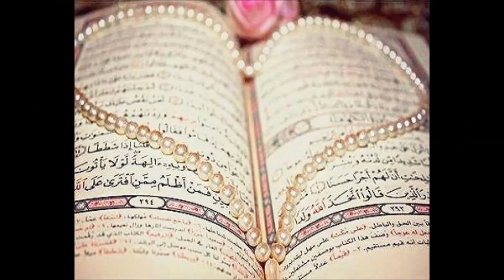Ab-ı Çeşm-î Kerbela - [Deyiş] - Sabahat Akkiraz - (Ehl-î Beyt - Alevîler)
Ab-ı Çeşm-î Kerbela - ilahi - Zikir / Tevella Deyiş - Sabahat Akkiraz - (Ehl-î Beyt - Alevîler)
Deyiş Sözü:
Hasanım ağu içti, Leb-i sûkker ah çeker
Huseyin attan düştü kime şikar ah çeker
Nerde kalmış acaba Zûlfikar ah çeker
Alinin on bir oğlu yerde yatar ah çeker

Fatma ananın ciğeri sızlar sızlar ah çeker
Hüseyin attan düştü Sahra-i Kerbelaya
Cibril kurban haber ver Sultan-i Enbiyaya

Yektir Ali Şahtır Ali tektir Ali
Ali Ali cansın Ali… Ali Ali yar Ali
Cümle Kureyş ensarı düştü ah-ı figana
Ali Yezid boyadı çifte kuzun al kana

Ey Server-i Enbiya sen bunu de süphana
O gün ola göreydim Yezid düşe divana
Sırattan seyredeydim geçer iken o yana
Hüseyin attan düştü Sahra-i Kerbela'ya

Medine dağlarında susamla sümbül ağlar

Dağlar inim iniler sular sarhoş sel ağlar
Cümle kuşlar figanda bak dertli bülbül ağlar
Viranede baykuşlar hu çeker yıl yıl ağlar
Kerbelaya kulak ver Sahra ağlar çöl ağlar

Lanet olsun Yezide Şah-ı Geda kul ağlar
Ey Murtaza gel yetiş binekte düldül ağlar
Hasanım ağu içmiş gözyaşları sel ağlar
Kerbela imdat ister gözedirler yol ağlar